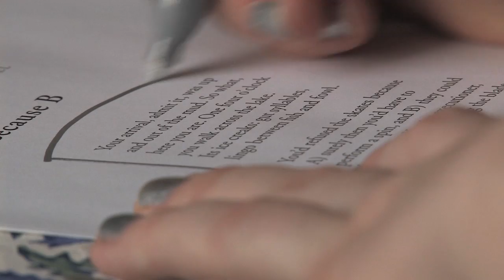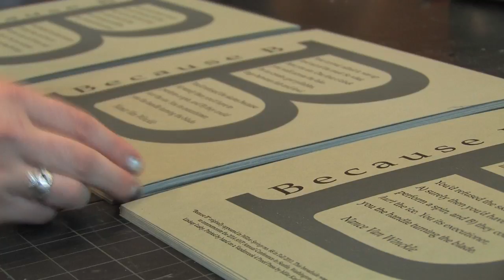The Making of a Letterpress Broadside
The Literary House Press of the Rose O'Neill Literary House at Washington College designs and prints their second annual commemorative letterpress broadside for the 2014 AWP Conference in Seattle: Nance Van Winckel's poem "Because B." This project was a collaboration with Washington-based literary journal Willow Springs.